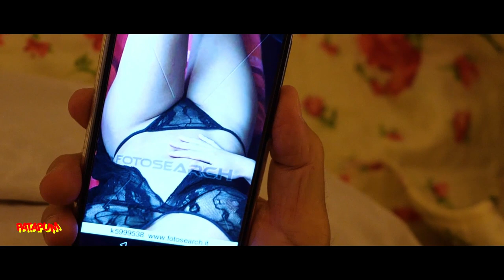BARZELLETTA * "LA LAVATRICE" CON PIERO DE LUCIA E MONICA LANDOLFI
SCENETTE COMICHE - BARZELLETTE